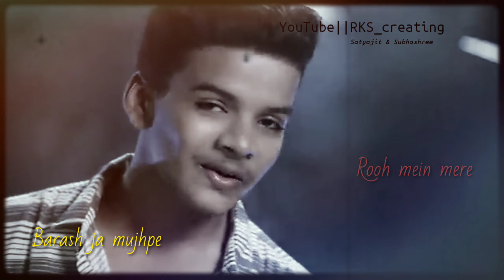BANKE TU BAARISH || Banke Tu barish lyrical status|| Romantic status 2020|| @Satyajeet Jena Official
🙏welcome🙏

𝙍𝙆𝙎 𝙘𝙧𝙚𝙖𝙩𝙞𝙣𝙜

This romantic track is sang by satyajeet Jena @Satyajeet Jena Official || & || Subhashree Jena @Subhashree Jena Official

 𝙎𝙤𝙣𝙜 𝙘𝙧𝙚𝙙𝙞𝙩𝙨
Song- BANKE TU BAARISH
Singer- Satyajeet Jena & subhashree Jena
Lyrics- Subhashree Jena
Music production, Mix&Master- Satyajeet Jena

whatsapp 💏romantics status
whatsapp 🎊🎉festivals status

Please keep watching👀 this video
keep supporting💪
keep sharing 👭
keep comment💬
keep like👍
keep loving❤️

𝙉𝙚𝙬 𝙨𝙩𝙖𝙩𝙪𝙨 𝙥𝙤𝙨𝙩😃𝙚𝙫𝙚𝙧𝙮𝙙𝙖𝙮

ABOUT: 𝙍𝙆𝙎 𝙘𝙧𝙚𝙖𝙩𝙞𝙣𝙜 is a YouTube channel, whare you
Will find status videos ( whatsapp, Facebook, Instagram)

𝙍𝙆𝙎 𝙘𝙧𝙚𝙖𝙩𝙞𝙣𝙜 makes status video language- Hindi, Bangla, Odia atc.

Thanks for🙏💕 watching👀 𝙍𝙆𝙎 𝙘𝙧𝙚𝙖𝙩𝙞𝙣𝙜